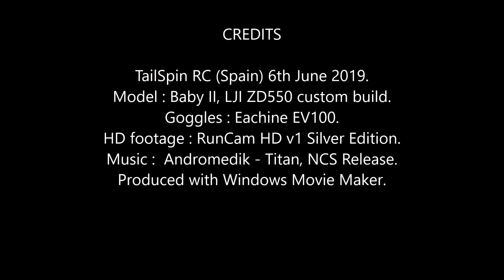Baby II FPV: June Jaunt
A quick test flight of Baby II the ZD550 with altered PIDs.
She handles slightly better, still needs a little work.